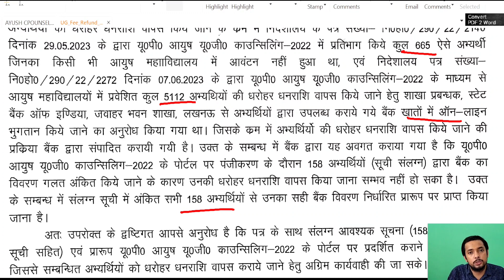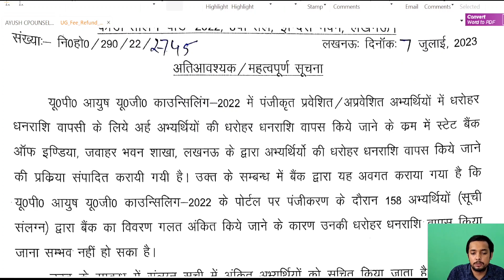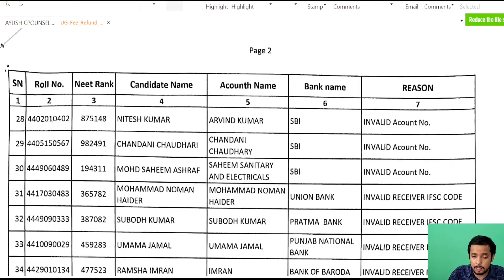Up ayush counselling || official notice || Security money ?|| complete process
nta
low _fee_private_bams_in_punjab
low _fee_private_bams_in_Hariyana
low _fee_private_bams_in_delhinta
Rajasthan _ayush_cutoff 2023

joined telegram group got counselling guide_

joined_councelling_guide_for _paid_councelling

low _fee_private_bams_in_up
low _fee_private_bams_in_mp
low _fee_private_bams_in_gujrat
low _fee_private_bams_in_rajasthan
low _fee_private_bams_in_Wb
low _fee_private_bams_in_bihar
low _fee_private_bams_in_jharkhand
low _fee_private_bams_in_karnataka
low _fee_private_bams_in_kerala
low _fee_private_bams_in_Tamilnaudu
low _fee_private_bams_in_hp
low _fee_private_bams_in_uttarakhand
low _fee_private_bams_in_assam
low _fee_private_bams_in_manipur
low _fee_private_bams_in_oddisha
low _fee_private_bams_in_mijoram
low _fee_private_bams_in_chhatoshgarh
neet2023

mbbs_cutoff_2023
bhms _cutoff
rank Vs marks
neet_qualifying_marks
NMC
haryana _mbbs
top_private_bams_colleg
college fee below 10lakh se Kam
sabse sasta colleg
ayush counselling
bams aiq cut off
ayush cut off 2023
bams books for 1st year
Uttrakhand

Jai Singh AMC farrukhabad.

FS AMC firozabad.

Dr. KG Dwivedi Ayurvedic Medical college jhansi. Punjab me 2L par year h sab college kaApex Ayurvedic Medical college Varanasi.

Baapu Ayurvedic Medical college Mau.

Vimla Ayurvedic Medical college kanpur.

SRS Ayurvedic Medical college Agra.

Doon Ayurvedic Medical college Saharanpur.

CS Ayurvedic Medical college Etah .

Swati Ayurvedic Medical college muzaffarnagar.
Sanjeevani colleg Amroha
private colleg fee below 1.5 lakh
private colleg_below2 lakh fee
bharat ka sasta private_bams_colleg
sasta_bams_collleg
sasta bams_colleg_below_ 8 lakh
govt_bams_colleg_below 500 marks
govt_colleg_below_400marks
govt_colleg_below_300marks
govt_bams_colleg_at_low_marks
private_bams_colleg_at_low_marks
top_private_bams_colleg_at_low_marks
top_private_colleg_2lakh fee me
wb best_private_colleg
bihar_best_private_colleg_
up_best_private_colleg
mp_best_private_colleg
haryana_best_private_colleg
Uttarakhand _best_private_colleg